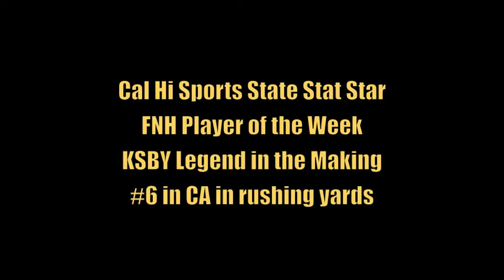Patrick Laird 5 Game Senior Highlights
Mission Prep's Patrick Laird's (#23) first 5 game highlights
155 Carries, 1,038 yards and 6 touchdowns
#6 in California in rushing yards after 5 games
KSBY Player of the Week and Legend in the Making